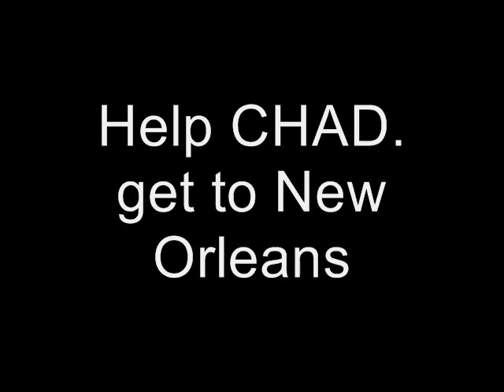Paintings by CHAD.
some paintings.